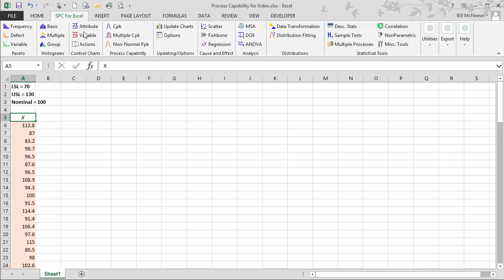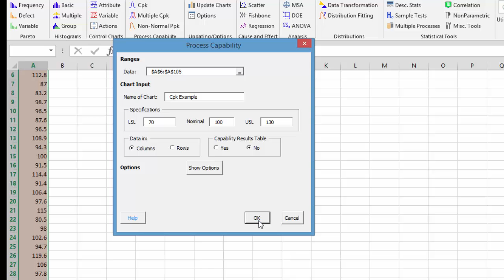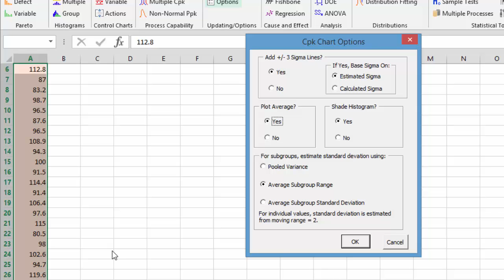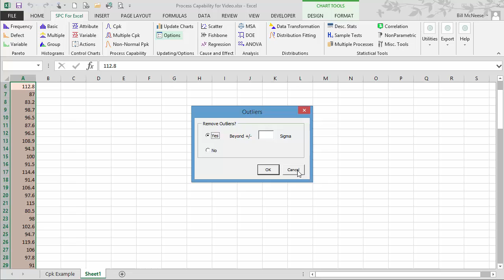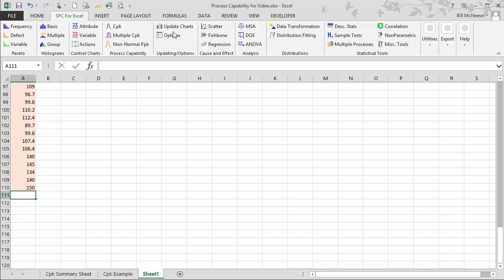Process Capability and SPC for Excel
Learn how to perform process capability analysis using the SPC for Excel software.  Output includes the Cpk/Ppk chart with the histogram, specifications, normal distribution, and process capability metrics.  Options include generating multiple Cpk charts at once, confidence interval around Cpk, data transformation using the Box-Cox or Johnson transformations and much more.  Video shows how to easily add new data to an existing chart, how to remove outliers and how to generate a capability table for all Cpk charts in a workbook.

Process Capability: Powerful, Quick and Affordable with SPC for Excel Software. Charting and Analysis made easy in the familiar environment of Excel.

Keep learning about SPC from our 200+ acclaimed Knowledge Base articles